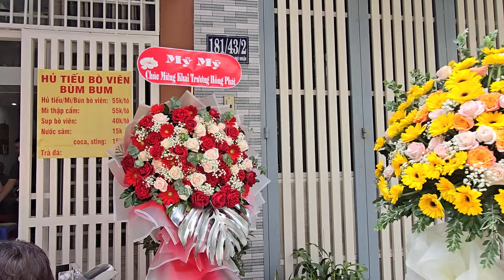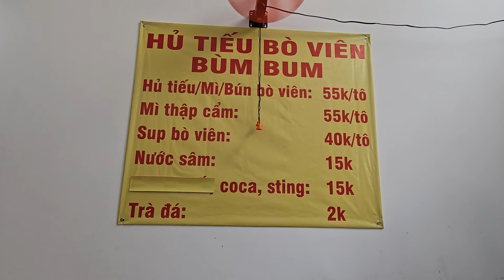Thật bất ngờ hết sạch hũ tiếu bò viên, khách tới mua không có bán